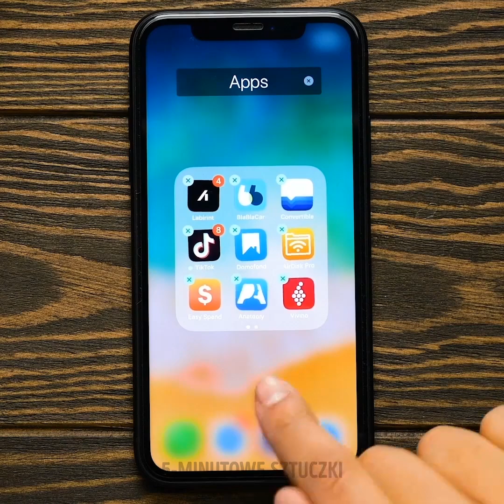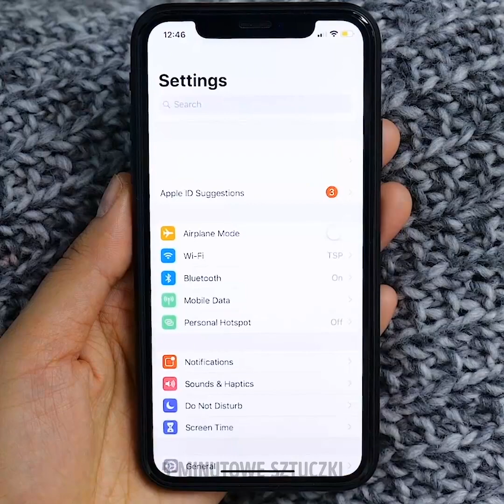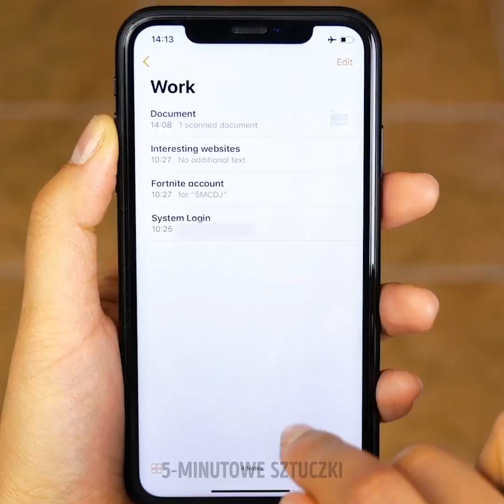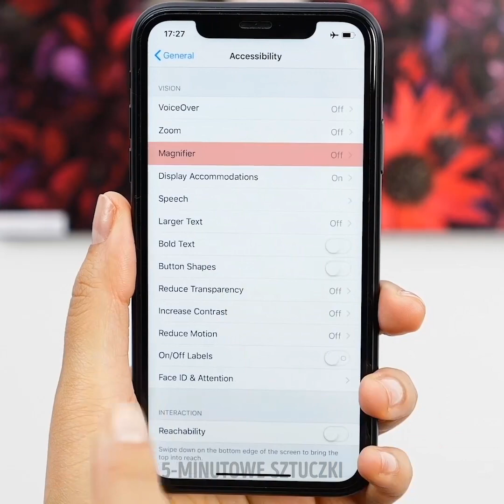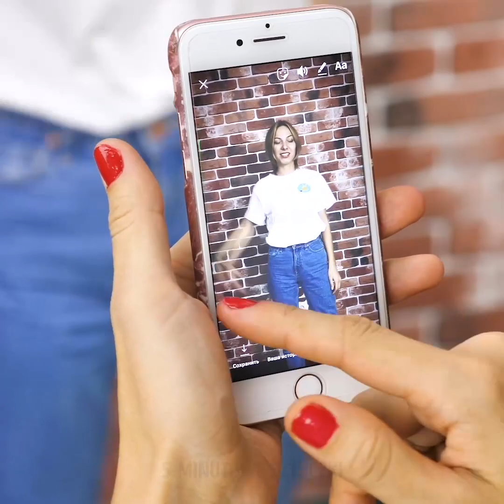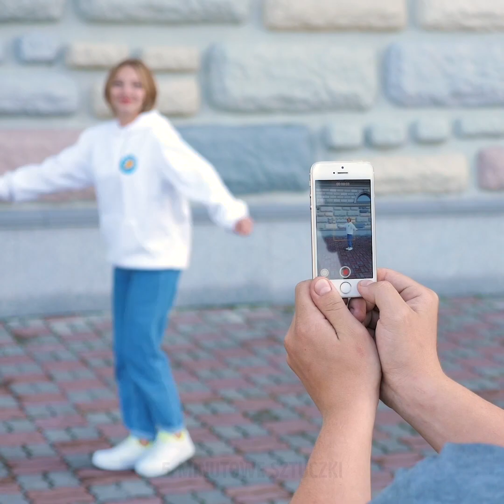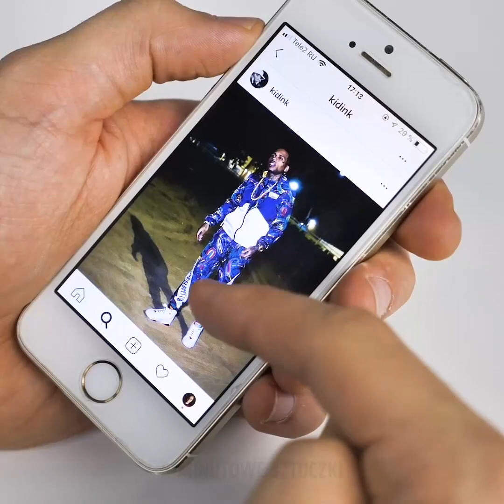40 FANTASTYCZNYCH TRIKÓW Z GADŻETAMI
GENIALNE TRIKI Z GADŻETAMI

Potrzebujesz nowej obudowy na telefon? Zatrzymaj się więc na moment i obejrzyj nasze tutoriale, w których pokazujemy jak szybko i tanio zrobić nową obudowę. Jeśli nudzą cię zwyczajne obudowy i szukasz czegoś oryginalnego, zostań z nami. Rzeczy, które będą ci potrzebne są bardzo tanie i znajdziesz je w każdym sklepie rzemiosła artystycznego.

- Zacznijmy od stylowej obudowy z marmurowym nadrukiem. Potrzebny ci będzie marker i odrobina spirytusu salicylowego. Oglądaj nasz tutorial!

- Inny pomysł to obudowa z wielkimi oczami.

Zobacz także naszą kolekcję trików, które pomogą ci lepiej wyglądać na zdjęciach. To także sposób na zwiększenie liczby obserwujących. Możesz zrobić bardziej interesujące fotki, które przeniosą cię na kolejny poziom fotografii. Zobacz na przykład jak zrobić odbicia. Trik jest bardzo prosty - przytrzymaj drugi telefon w płaszczyźnie poziomej do dolnej krawędzi telefonu, którego używasz do zrobienia zdjęcia.

Inny pomysł to kałuża. Kałuże są bardzo przydatne, ponieważ odbijają refleksy. Możesz zrobić niesamowite zdjęcia za pomocą istniejących kałuż lub polać miejsce wodą.

W ramach bonusu pokażemy ci triki z telefonami, których na pewno jeszcze nie znasz. Kiedy jesteś w domu i trudno ci pisać rękami, przełącz klawiaturę na tryb obsługi jedną ręką. Zobacz nasz tutorial!

ZNACZNIKI CZASU:

00:25 Marmurowa obudowa

02:09 Obudowa na telefon dla dziecka

03:26 Ukryte funkcje iPhone’a

06:59 Jak robić ciekawe zdjęcia